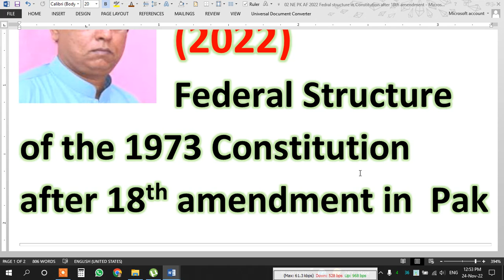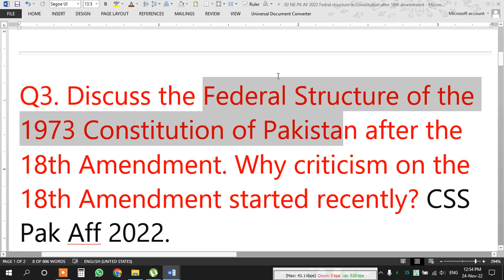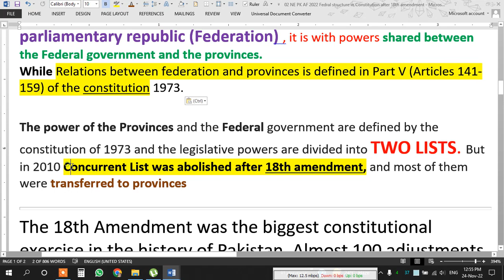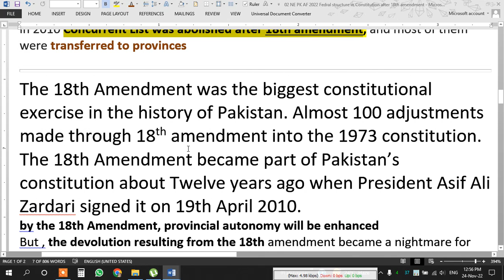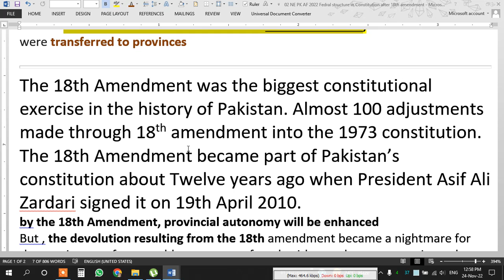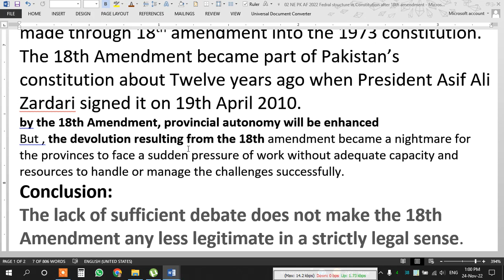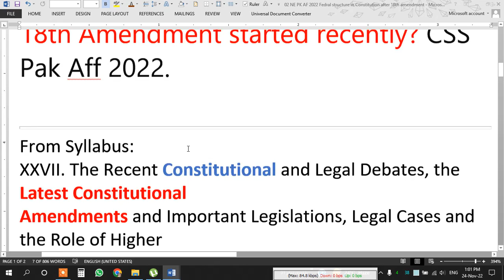Federal Structure after 18th amendment | 1973 Constitution | Why criticism is going on it?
Discuss the Federal Structure of the 1973 Constitution of Pakistan after the 18th Amendment. Why criticism on the 18th Amendment started recently?
CSS Pakistan Affairs 2022

The 18th Amendment was the biggest constitutional exercise in the history of Pakistan. Almost 100 adjustments made through 18th amendment into the 1973 constitution.
The 18th Amendment became part of Pakistan’s constitution about Twelve years ago when President Asif Ali Zardari signed it on 19th April 2010.
by the 18th Amendment, provincial autonomy will be enhanced
But , the devolution resulting from the 18th amendment became a nightmare for the provinces to face a sudden pressure of work without adequate capacity and resources to handle or manage the challenges successfully.
Conclusion:
The lack of sufficient debate does not make the 18th Amendment any less legitimate in a strictly legal sense. The lesson learned from it, is that, any further amendment in the constitution, including modifying any aspect of the 18th Amendment, must be undertaken only after achieving a consensus through an open debate both in and outside parliament.